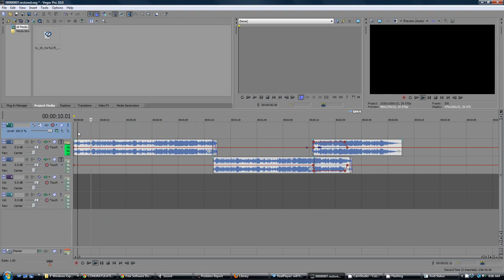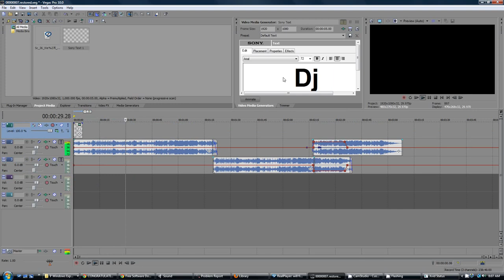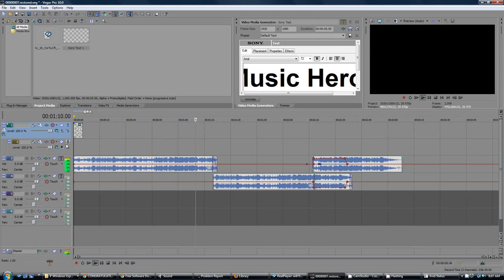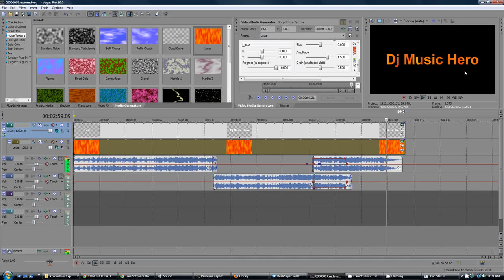Mishon - Well Fight for you (My Brother) Extended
From Lincoln Heights Tv Show,  Tay Sutton Made this song for his brother